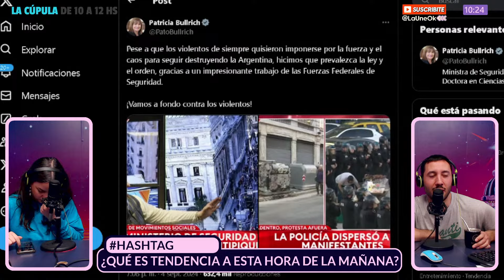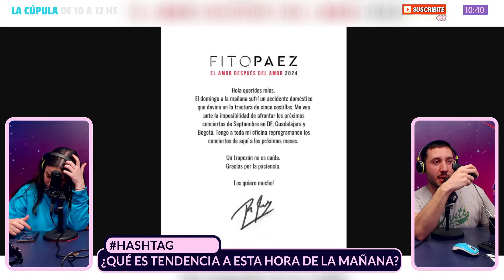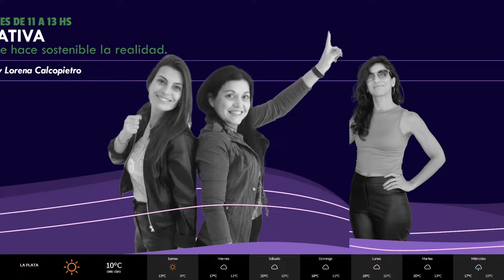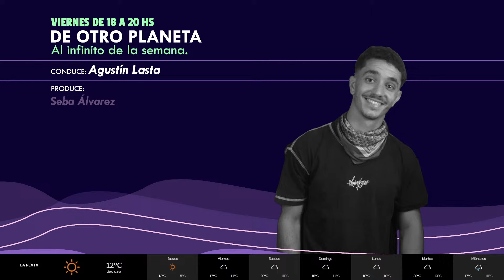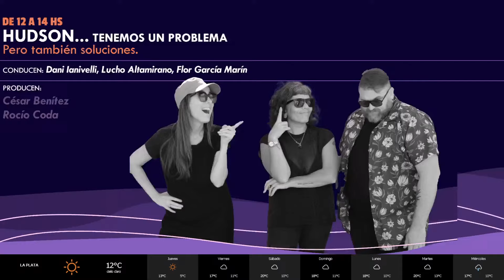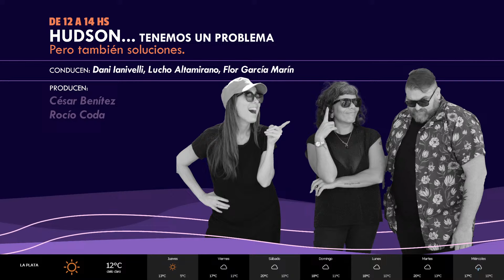LACÚPULA | ¿CÓMO SE APAGA LAUTARO? + Día internacional de la mujer indígena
🌎  00:00 BUENAS NOCHES AMÉRICA
✨ 08:20 HASHTAG ¿Qué es tendencia?
🔭  51:26 Eugenia Younis | Día internacional de la mujer indígena
🔭  01:27:55 "18 en 18" Rubén López por el homenaje a su padre Jorge Julio López

ok.com/@launeok